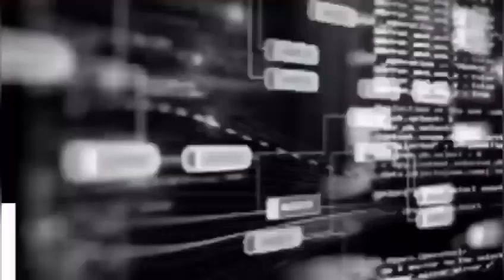Historia e Luan Krasniqit, nga Kosova në legjendë të boksit botëror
Luan Krasniqi ishte rritur në Kosovë me shtatë vëllezër. Në vitin 1987 ai i ishte bashkuar babait të tij në Gjermani.